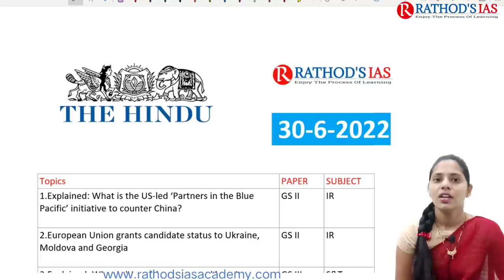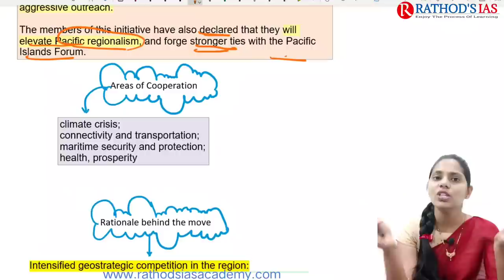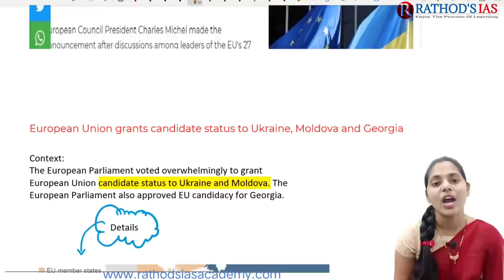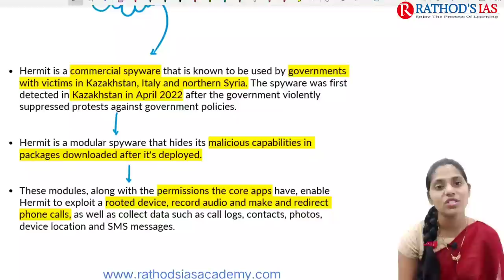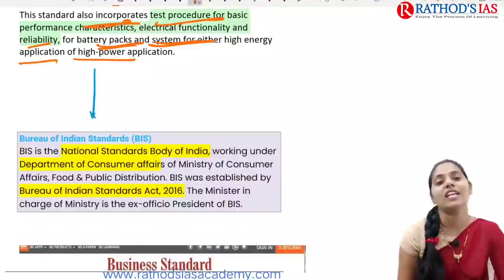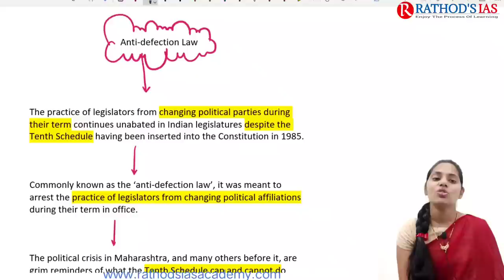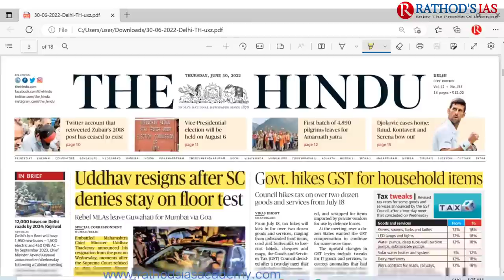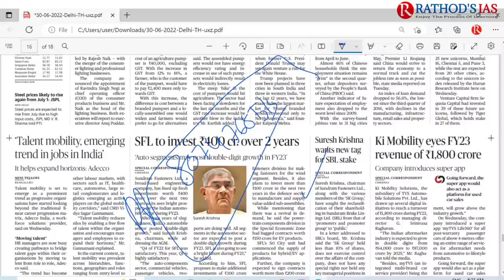30 June 2022 | The Hindu Newspaper Analysis in English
30 June  2022 The Hindu Analysis and The Hindu Editorial Analysis